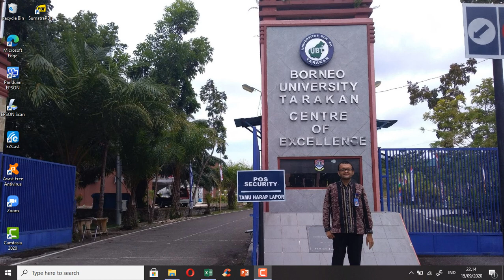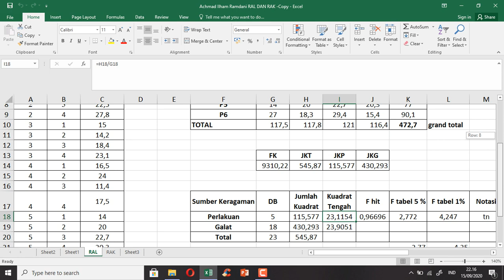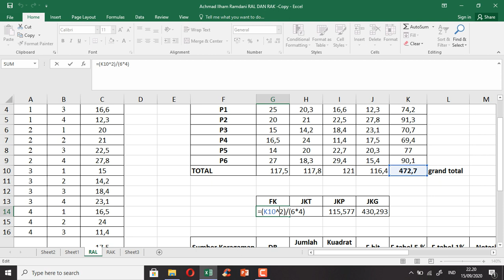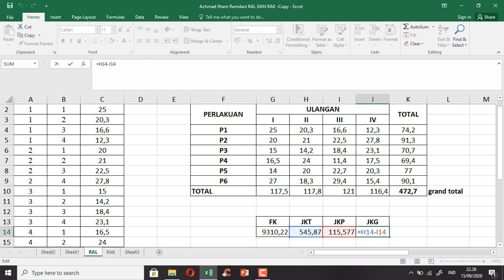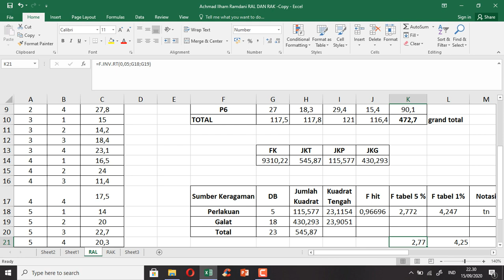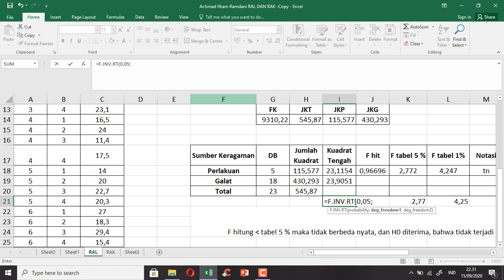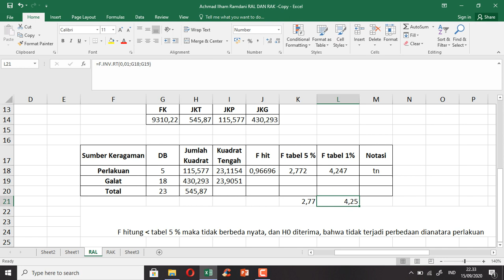mencari nilai F Hitung rancangan acak lengkap (RAL) Menggunakan M.Excel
assalamu alaikum wr.wb. pada video ini saya akan menjelaskan cara mengerjakan RAL menggunakan M.Excel, sebelum mengerjakan RAL kalian WAJIB melihat apakah data tersebut normal atau tidak. untuk mengeetahuinya harus menggunakan uji normalitas. baru deh mengerjakan RAL nya.  Ada informasi tambahan ya.. Data yg di excel sudah hasil rata- rata dari sampel penelitian.